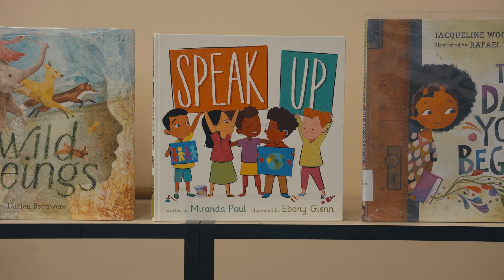ROCK OF HOPE - Help two female filmmakers woman who stutter get this film made!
"ROCK OF HOPE" is a story about an underrepresented voice in the stuttering community. Jay Jordan uses his life lessons to advocate for criminal justice reform that leads to his own freedom. This film is for the millions of people who stutter, for those who ever felt misunderstood, dumb, or hopeless. You are not alone.